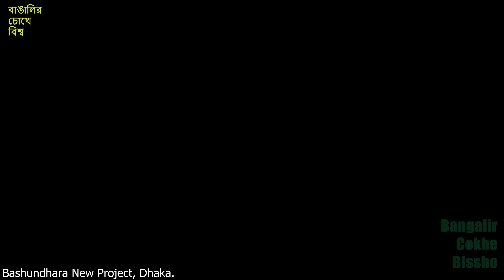Dhaka Extension 4K. Bashundhara New Project X ঢাকা শহর 4k X বসুন্ধরা নতুন প্রকল্প। Drone view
Dhaka Extension 4K.
Bashundhara New Project
ঢাকা শহর বিস্তৃত হচ্ছে। কেরানীগঞ্জ থেকে পূর্বাচল উপশহর পর্যন্ত বিস্তৃত হচ্ছে।
বসুন্ধরা নতুন প্রকল্প।